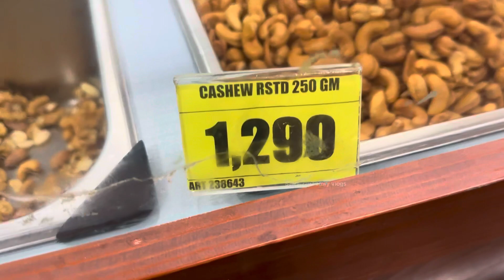Finally Humara Safar Start Hogya l Home to Islamabad l Samiullah Family Vlogs Episode 1